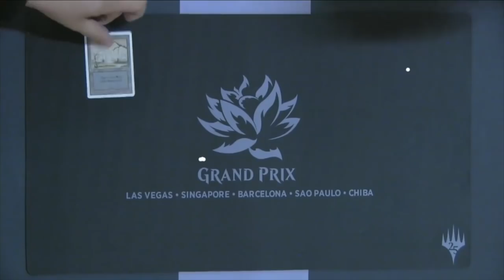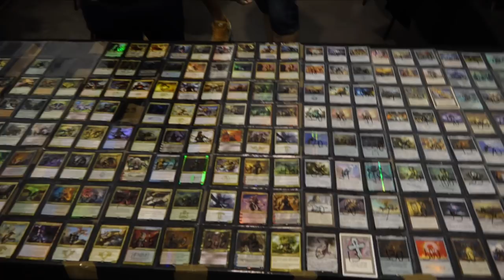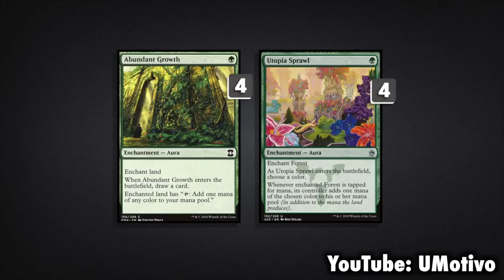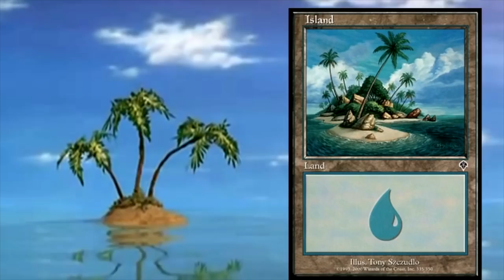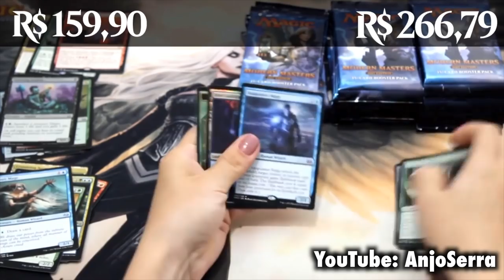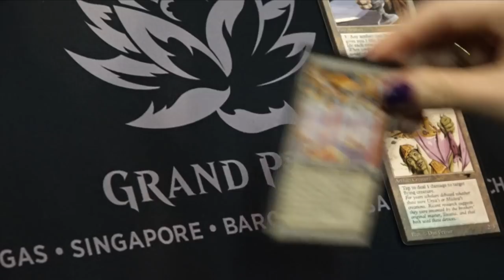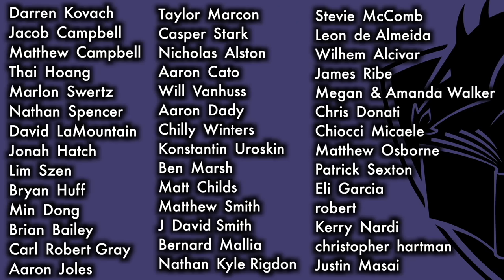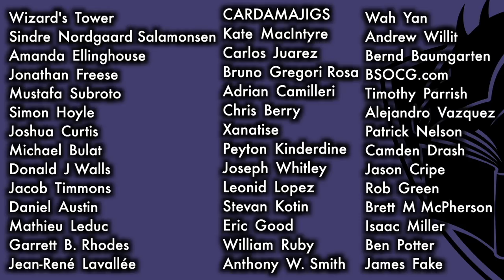Tolarian Winds: "Global Series Brazil" - A Magic: The Gathering Vlog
Brazilian content creator @Dia_Planinauta offers an incredible rebuttal to my own video on Brazil. Excellent video, an A+. Please give it a watch so that you can consider additional viewpoints on this very important subject …

If you enjoyed this Magic: The Gathering diatribe, be sure to check out "Masters Sets Have Failed!